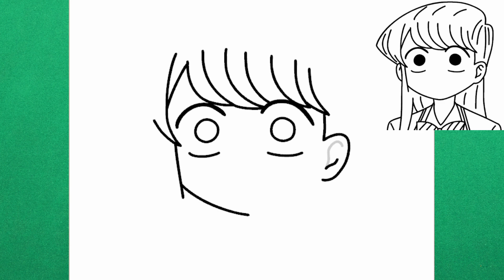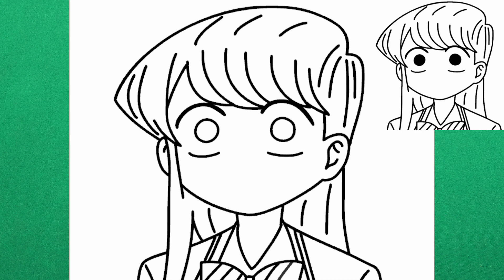How to draw Komi san step by step